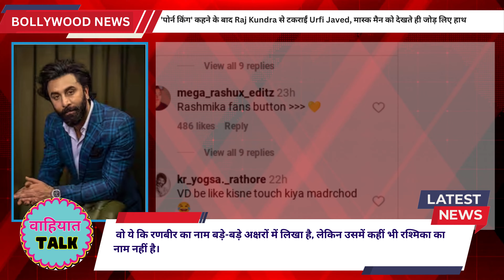Animal का पहला Poster देख गुस्से से लाल हुए Users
Users React with Anger at the First Animal Poster They See

Description:
Today, we delve into the intriguing topic of how users reacted when they saw the very first poster featuring an animal. Prepare to be amazed by the emotional responses, ranging from sheer delight to fiery anger, as people come face-to-face with an animal's image for the first time.

In the age of technology, social media, and instant gratification, the impact of visual stimuli cannot be underestimated. From viral videos to eye-catching posters, our world is inundated with images, often invoking strong reactions within us. The same holds true for the moment users laid eyes on the first animal poster.

This captivating video will take you on a journey through time and emotions, as we recount the tales of individuals whose initial encounter with an animal poster left them seeing red. Was it the choice of animal, the messaging, or simply an unexpected visceral reaction? Find out as we share their stories and unveil the secrets behind this unique phenomenon.

We'll start by delving into the intriguing history of animal posters, examining how these visuals have evolved over time. From the early days of hand-painted advertisements to the modern digital age, animal posters have played a significant role in marketing, conservation efforts, and art. We'll showcase some iconic examples that have left a lasting impression on people worldwide.

As we progress through the video, we'll introduce you to users who, for various reasons, found themselves incensed by the sight of an animal poster. Through interviews and anecdotes, we'll explore the underlying emotions and the factors contributing to their strong reactions. Was it a powerful call to action, a controversial message, or simply a striking image that ignited their anger? Our storytellers will reveal all.

To provide a balanced perspective, we'll also feature users who had a positive and heartwarming reaction to their first animal poster experience. These encounters demonstrate the incredible impact that animal imagery can have on individuals, inspiring empathy, compassion, and a sense of connection to the natural world.

Throughout the video, we'll share insights from experts in psychology, marketing, and animal conservation, shedding light on the psychological and emotional triggers behind these reactions. You'll gain a deeper understanding of how visual stimuli can influence our perceptions and attitudes toward animals and the world around us.

In addition, we'll explore the role of social media in amplifying these reactions, as users take to platforms like Twitter, Instagram, and Facebook to express their thoughts and feelings. We'll showcase some of the most viral and contentious responses to animal posters, providing a fascinating glimpse into the power of online communities in shaping public opinion.

As we near the end of our video, we'll invite you, our viewers, to share your own experiences and reactions to animal posters in the comments section. We want to hear from you and learn more about the diverse perspectives and emotions that these visuals evoke.

So, whether you're an animal lover, a marketing enthusiast, or just curious about the fascinating world of human reactions, this video is sure to leave you intrigued and informed. Join us on this captivating journey as we explore the remarkable phenomenon of users reacting with anger, joy, and everything in between when they see the first animal poster.

Dear viewers, we want to address any concerns regarding our YouTube channel, "Wahiyat Talk." Our primary focus is to provide the latest news and updates from the Bollywood industry in an entertaining and lighthearted manner.

The term "Wahiyat" in our channel name is used playfully and does not intend to harm or offend anyone's sentiments. We firmly believe in promoting a positive and respectful environment for our audience.

Our channel is dedicated to celebrating the magic of Bollywood, its movies, stars, and fascinating behind-the-scenes insights. We do not endorse or support any form of negativity, discrimination, or harm towards any individual or community.

Our aim is to create an enjoyable space for all Bollywood enthusiasts to stay updated, engaged, and entertained. We value diversity and inclusivity, and we are committed to ensuring that our content remains light-hearted and free of any harmful intent.

We invite you to join us on this exciting journey as we delve into the world of Bollywood with joy, laughter, and a shared love for the movies we adore.

Lights, camera, action! Let's have a fabulous time with "Wahiyat Talk"! 🎥🌟🍿